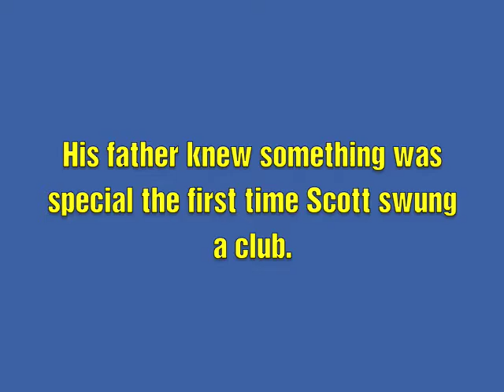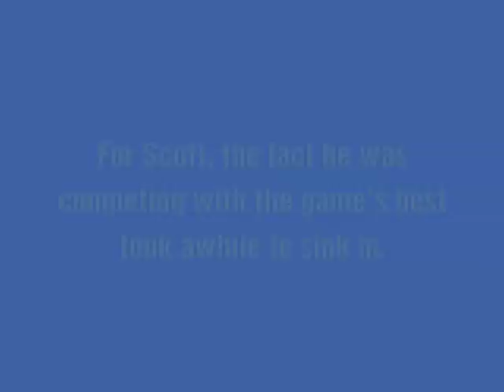GOLF: Gaucho Great Example Scott Lewis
UCSB golfer Scott Lewis reflects on his time at the U.S. Open and what it means to truly be a Gaucho "Great Example".